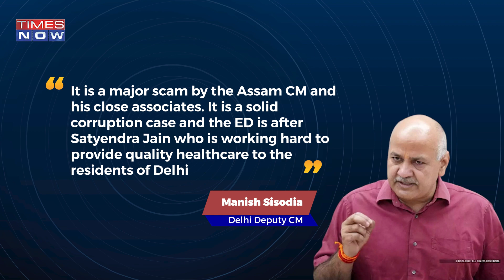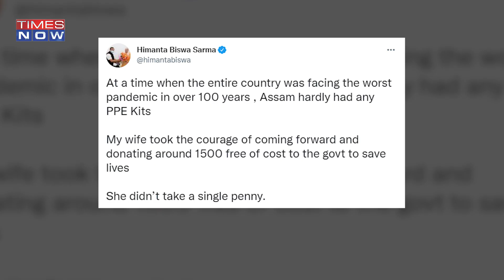Assam CM Himanta Biswa Files 100-Crore Defamation Suit Against Delhi Dy CM Manish Sisodia, Know Why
Assam CM Himanta Biswa Sarma has filed a 100-crore defamation suit against Delhi Deputy CM Manish Sisodia. He has been sued for claiming that the Assam government had given contracts to his wife's businesses and his son's business partner to supply PPE kits at prices above market during the Covid-19 pandemic in 2020.